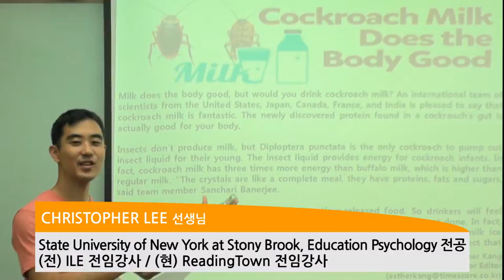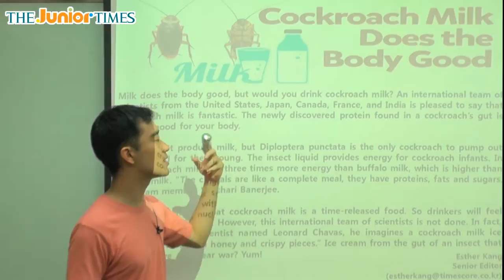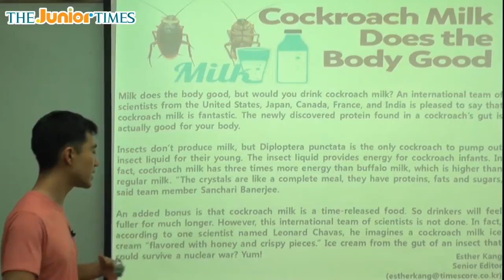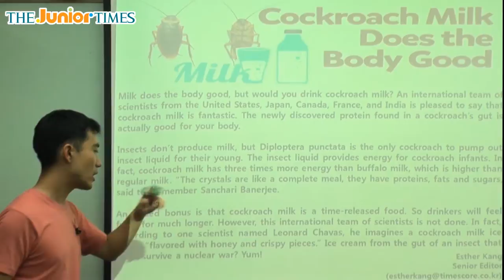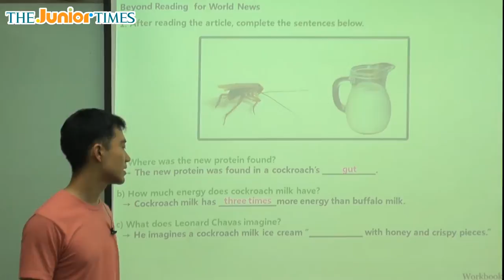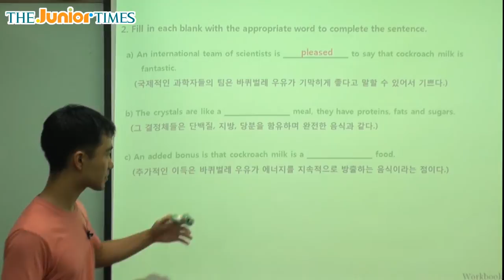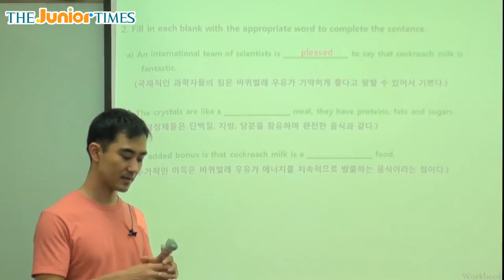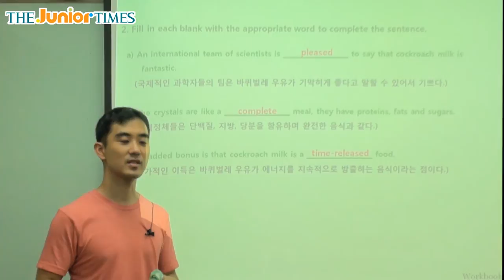Cockroach Milk Does the Body Good - 주니어타임즈와 함께 하는 월드뉴스 동영상 강의 ( The Junior Times - No.645 )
몸에 좋고 맛도 좋은 바퀴벌레 우유?